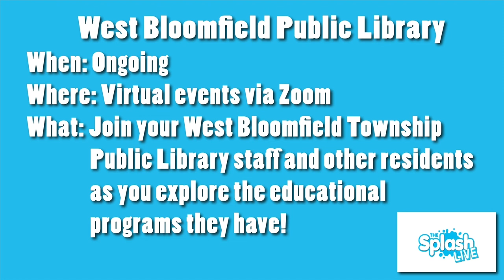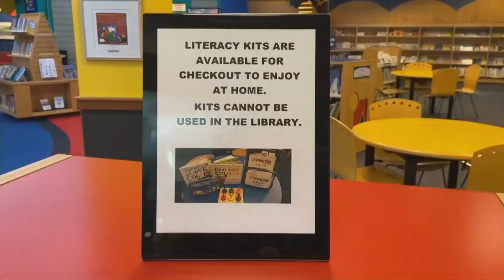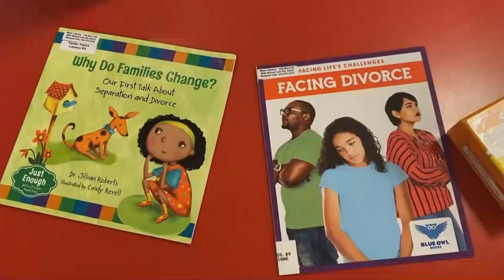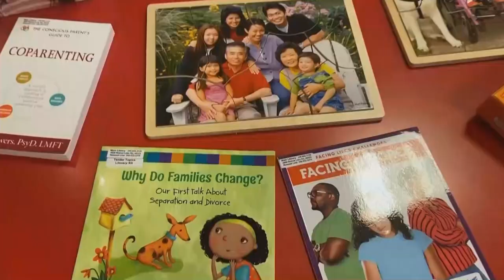The Splash LIVE - February 1, 2022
Dr. Jennifer Casey hops into the Splash LIVE to chat about the Dedicated Senior Medical Center!

Attorney at Law P.C. Diana Mohyi joins the Splash LIVE to talk about the range of clients she helps around West Bloomfield Township!